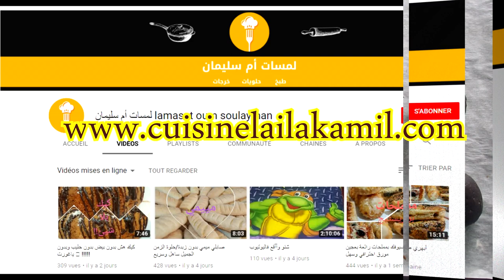غريبة بالشوكولا واللوز معلكة مذاقها روعة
قناة الاخت لمسات ام سليمان

المقادير

مئة وعشرون غ لوز محمر ومفروم

مئة وعشرون غ زبدة

مئة وعشرون غ دقيق

مئة وعشرون غ سكر

ملعقتين كبيرتين كاكاو بدون سكر

م ص خمارة

الطريقة

نجمع المكونات مع بعض حتى نحصل على عجين غريبة متماسك

نشكل منه كويرات ونصففها في الصينية وندخلها الفرن حرارته 180 درجة

 مدة ما بين ربع ساعة وثلث ساعة

نشعل عليها بالشكل العادي يعني الفرن ن تحت وفوق

ونقدمها